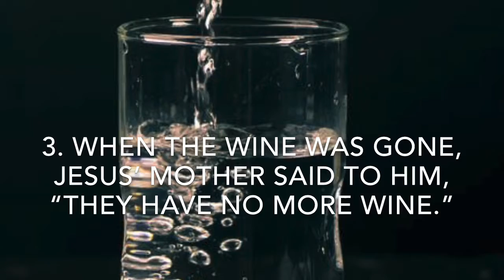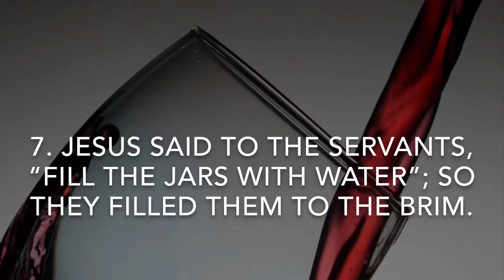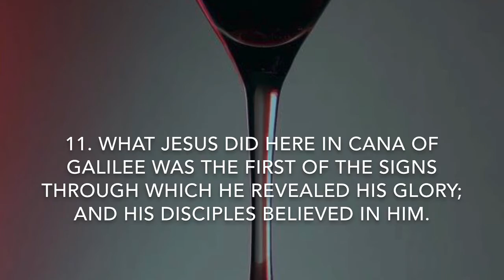Turn Water Into Wine